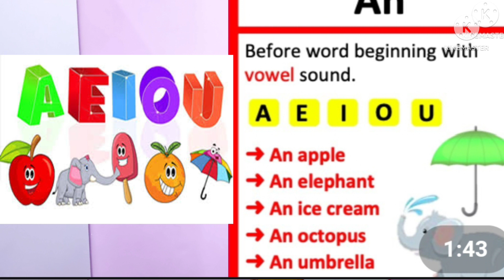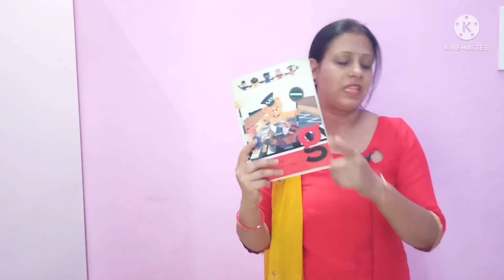Let's learn the articles / Use of A or An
apne bache ko A or An ka use sikhaye
articles a or an 🥰🥰